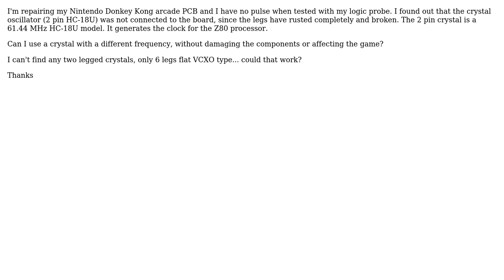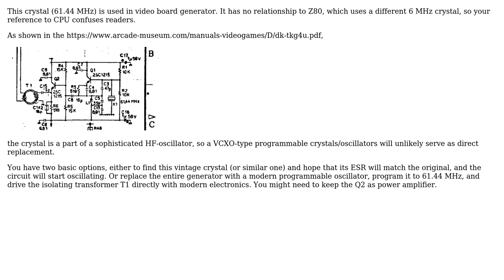Crystal oscillator replaced with exact frequency for clock?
With thanks & praise to God, and with thanks to the many people who have made this project possible! | Content (except music & images) licensed under CC BY-SA | Music | Images & others | With thanks to user SamGibson user Luke user Ale..chenski and the Stack Exchange Network Trademarks are property of their respective owners. You are responsible for your own actions.